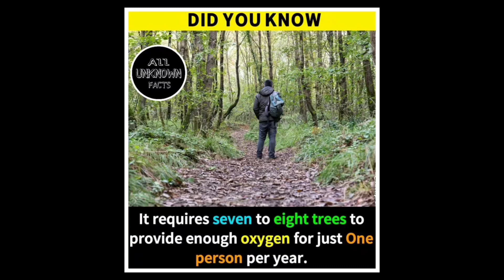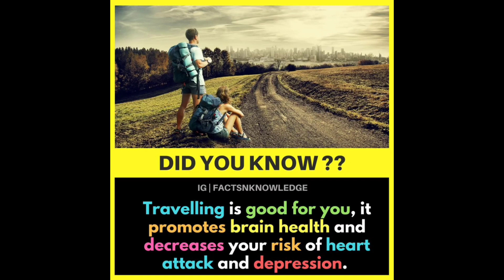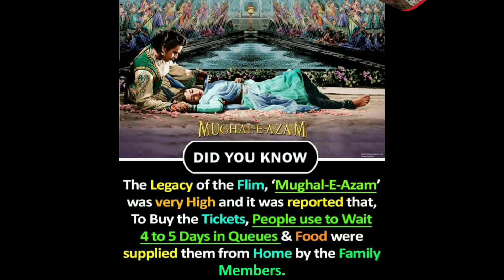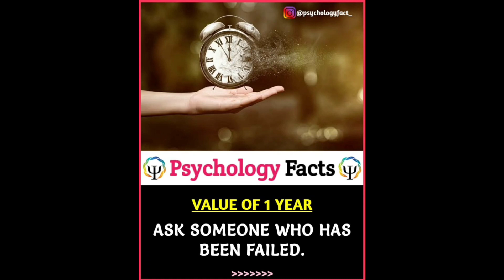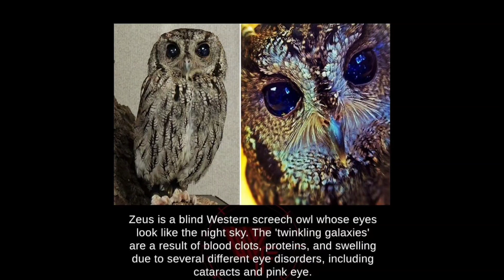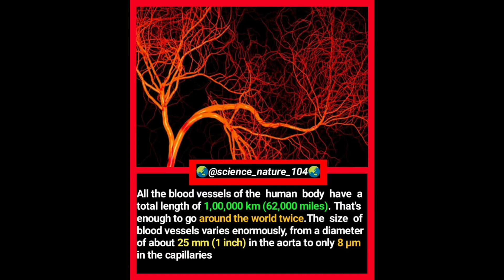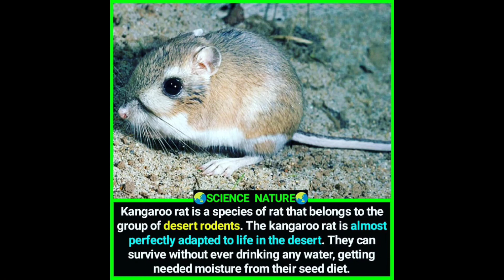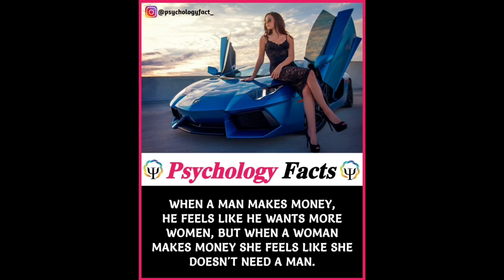Random Facts You Should Know🔥#59 | Did You Know? | Interesting Facts & Random Facts | Amazing Factz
Welcome To Amazing Factz youtube channel. This channel is all about interesting facts and amazing facts that only few know. We try to update our subscriber with the latest facts and knowledge videos to get you succeed in life.

☞︎︎︎Did you know? Any of these facts earlier write in comment.